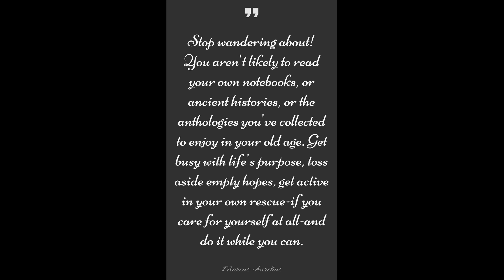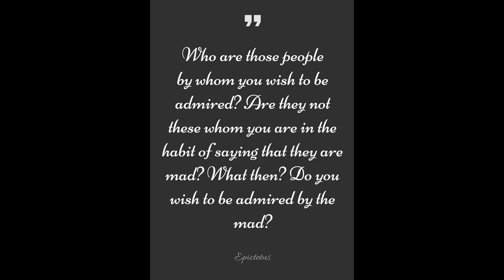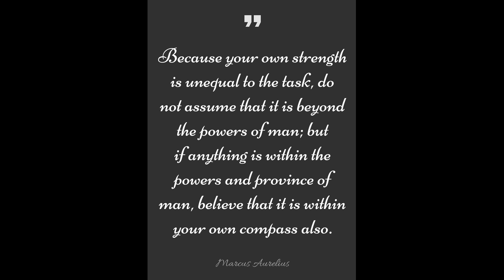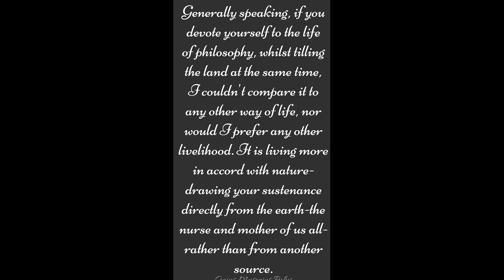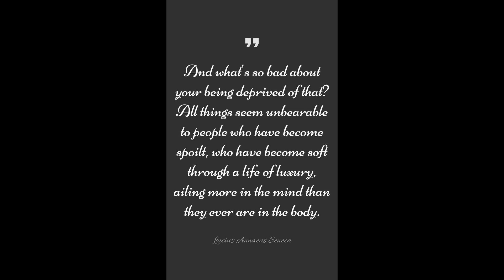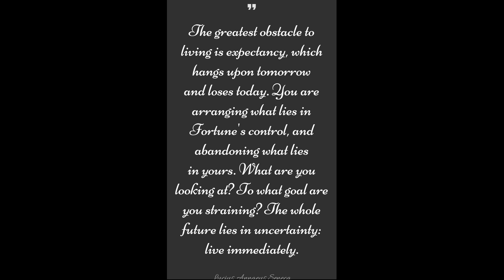Deep Thoughts 3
Here are some more, enjoy.